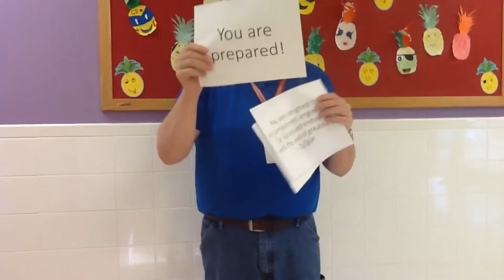Announcements 4 5 19